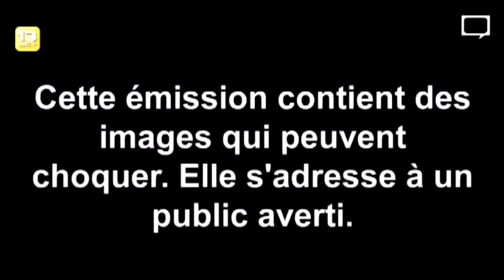(cmlv-rp) Gangster Disciples - La cité des Anges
CMLV